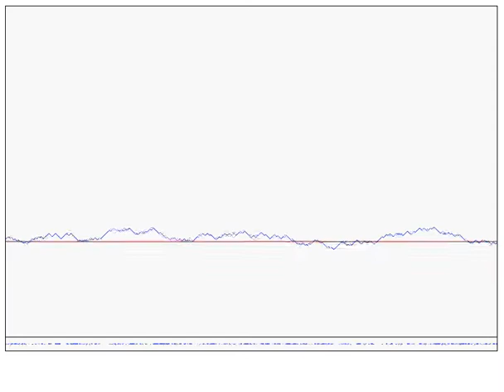TASEP Growing Interface - Flat IC (Zoom Out)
Totally asymmetric simple exclusion process (TASEP) and the height function defined from the particle configuration with flat initial condition (IC). The macroscopic shape of the height function  is represented by the red curve.

Author: Prof. Patrick L. Ferrari
Institute for Applied Mathematics, Bonn University